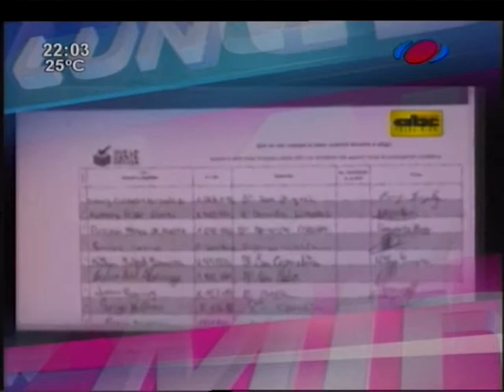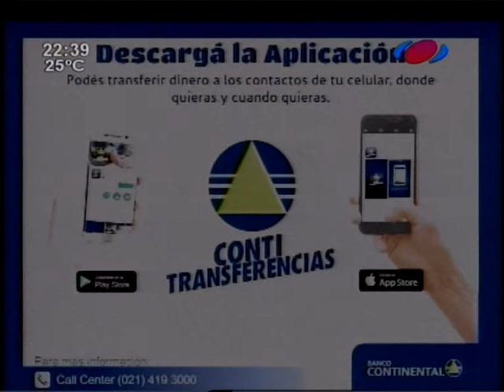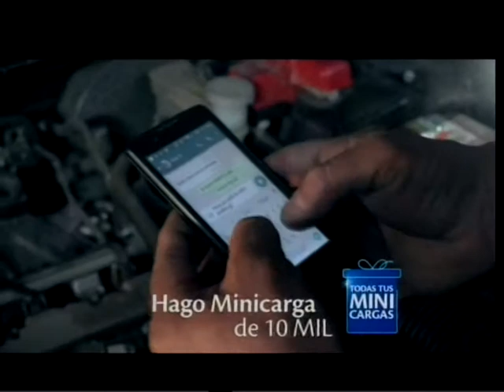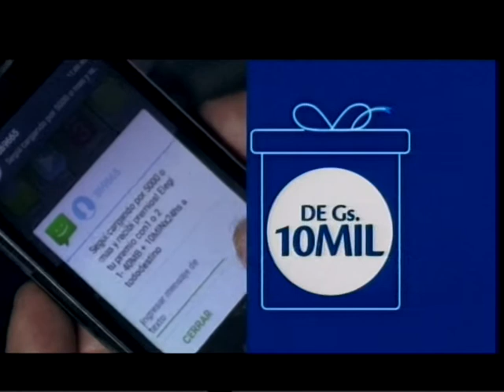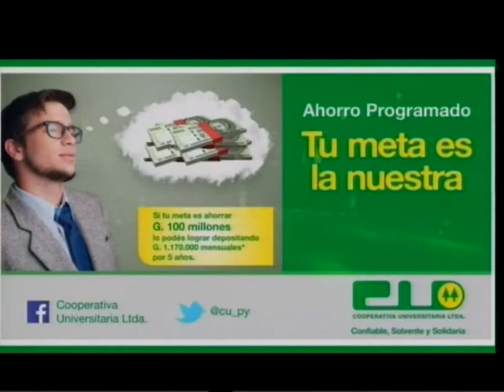Lunes de Mina 20/03/2017